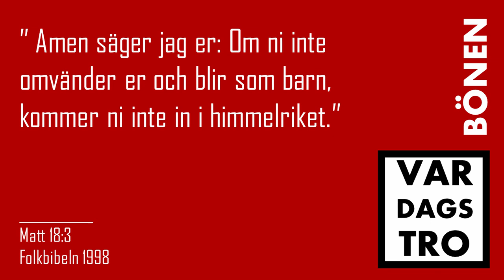Vardagstro del 5 | Bön | Hagakyrkan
En predikoserie om vardagstro från Hagakyrkan Sundsvall under våren 2020. Del 5, Bönen.

Ge en gåva via Swish: 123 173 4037, Bankgiro: 866-7024

Bibelverser:
Heb 10:17
Matt 18:3